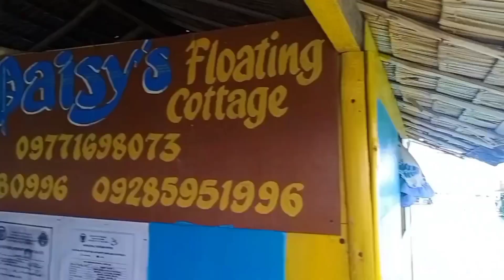Ang kaharian ng mga STARFISH sa Calatagan, Batangas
Sinisid natin ang teritoryo ng mga STARFISH, ISDA, at TOYUM sa STARFISH ISLAND sa Calatagan, Batangas City